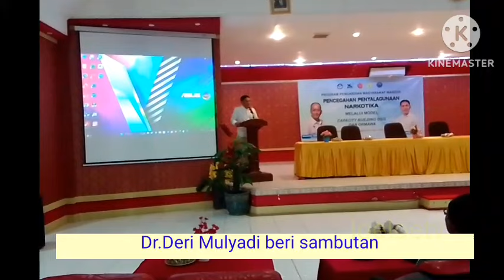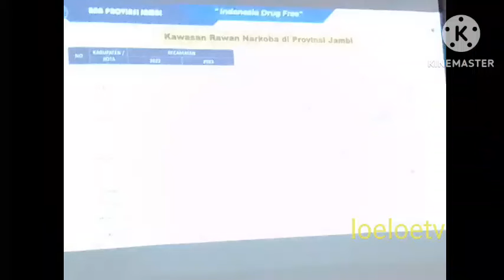Kerinci dalam ancaman Narkoba.BNN Kerinci segera dibentuk